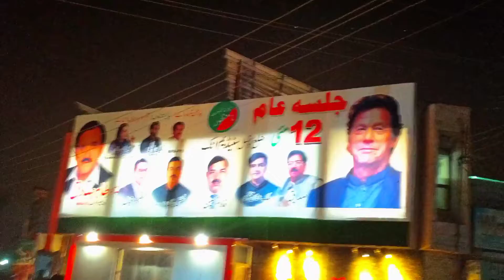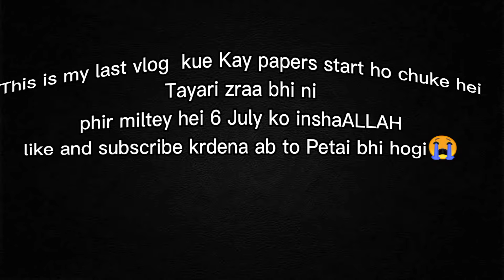PTI Jalsa Mein Vlog Bnaya 😎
Asslamualaikum Friends !
Welcome to my hilarious YouTube channel, dedicated to bringing a smile to your face and a laugh to your day! Join me as I explore the world with a light-hearted and funny approach, capturing the most absurd moments and comical mishaps along the way. Whether I am pranking my friends or sharing quirky stories, my vlogs promise to leave you in stitches. So buckle up and get ready to laugh out loud with me! Thanks. ❤️